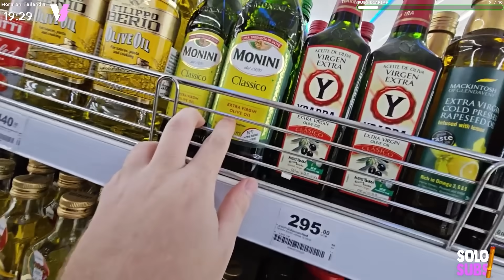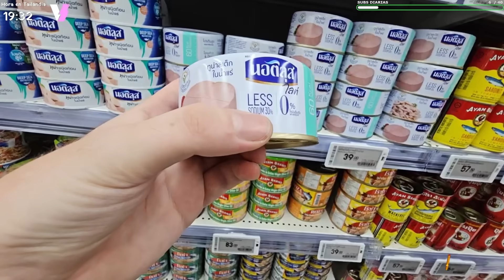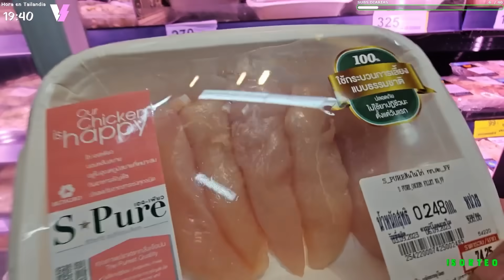Así es el Supermercado MÁS BARATO de TAILANDIA 🛒¿Vale la Pena?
Bon dia caballeros, recuerden dar like y comentar cualquier cosa para entrar en el sorteo de absolutamente nada.